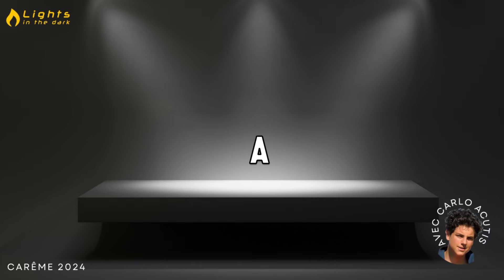Jour 39 - 40 jours pour tomber amoureux de l'Eucharistie